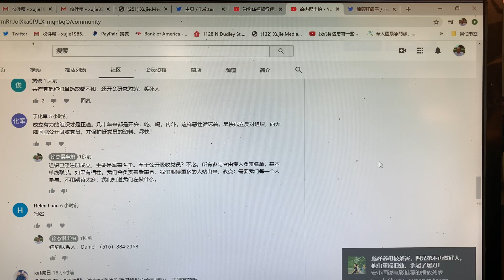中国的民主进程必定伴随着枪炮声：改变中国的一定是血与火！（20200226第993期）（简体中文、繁体中文、英文字幕）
1， 慢半拍频道会员 14.99每月
2， 慢半拍频道会员/个人网站会员 99.99每月
不会关联境外账户的麻烦走淘宝代付，不要用内地卡或者内地邮箱绑定的账户付款。谢谢！